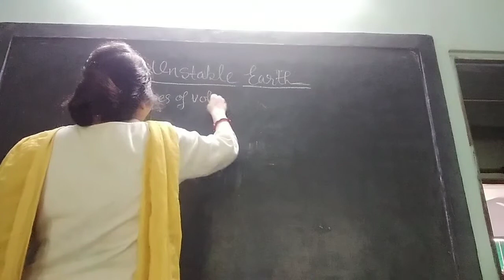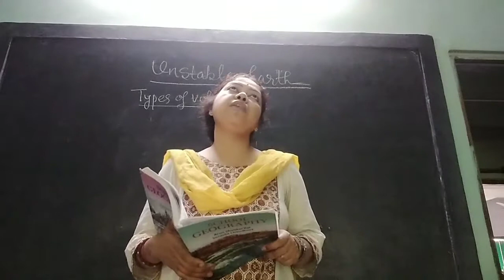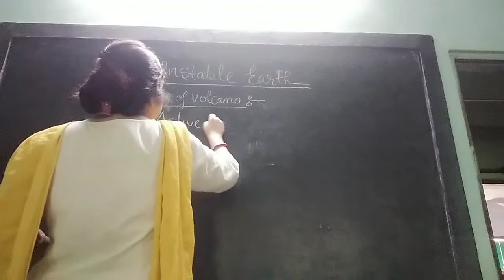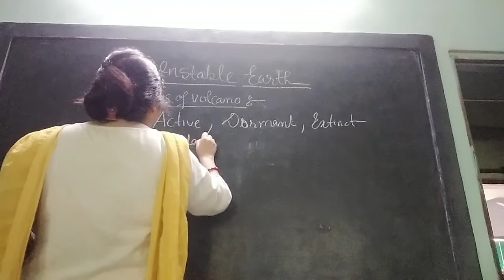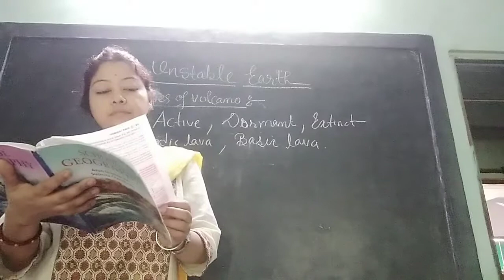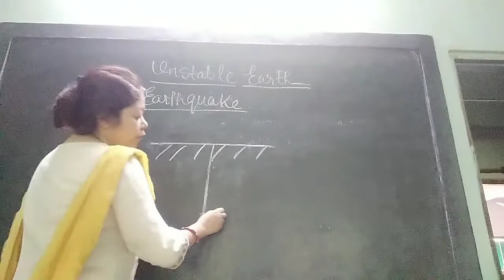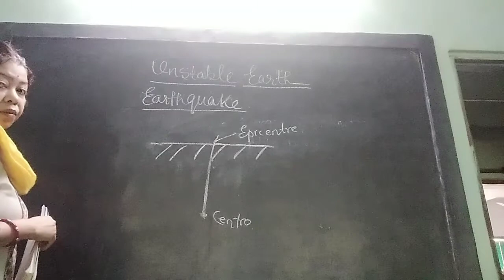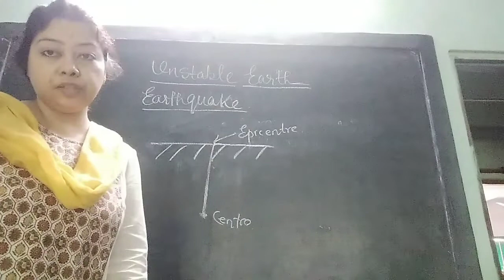Class 8 Ch UNSTABLE EARTH PART 7 2021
Geography Rinky ma'am